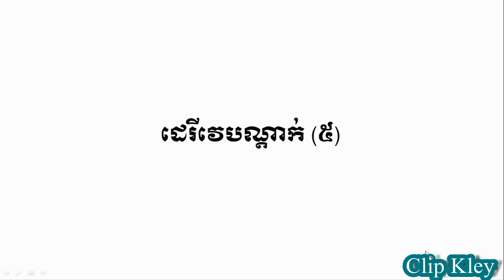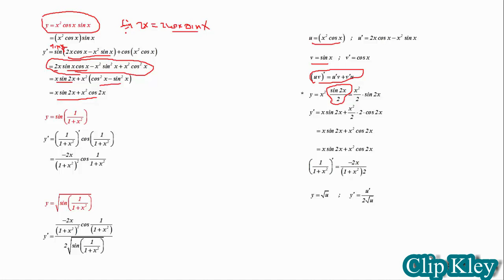ដេរីវេបណ្តាក់ - Mathematics Lesson Grade 12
សូមអរគុណសម្រាប់ការគាំទ្រឆានែល និងមើលវីដេអូនេះ